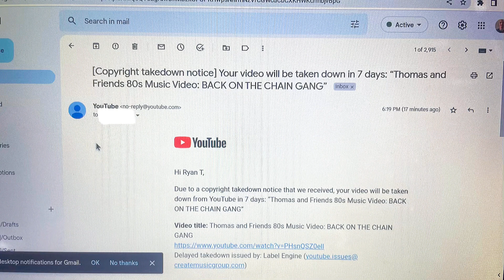Bad News About The Copyright Claim Incident